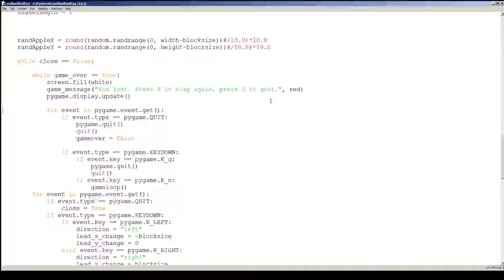Pygame - Snake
Snake game I made in pygame.